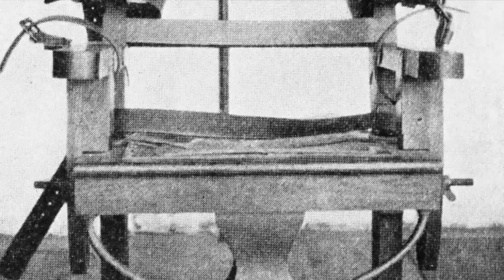The BRUTAL Execution Of The German Spy Sent To The Electric Chair In America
During the Second World War, spies were dealt with brutally if they were discovered, and many were executed in horrific ways. Some British female spies were even burned alive, but in America there were a number of German spies who were discovered trying to carry out acts of sabotage. Operation Pastorius was ordered by Hitler and it was aimed to carry out destructive actions inside of America, and one man who was part of this was Richard Quirin. Quirin had lived in American for many years, and he was trained in demolitions, however when he was dropped off in the States, he was quickly betrayed.

Two members of the spy network handed themselves in to the FBI, and with this Richard Quirin was arrested and was sent to trial. He was then sentenced to death as an enemy spy, and the evidence against him was huge. But he was sentenced to death on the electric chair, a brutal execution device which became infamously used in America.

Join us today as we look at, 'The Execution Of The German Spy Sent To The Electric Chair.'